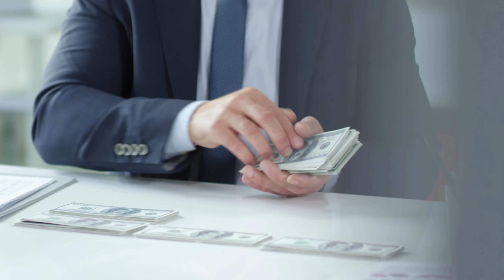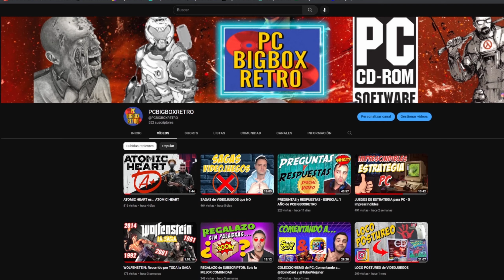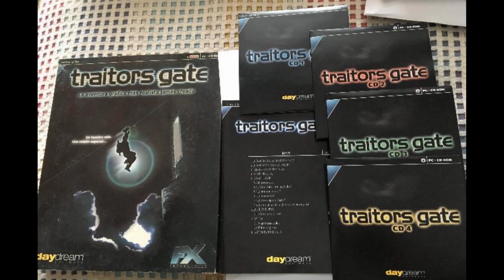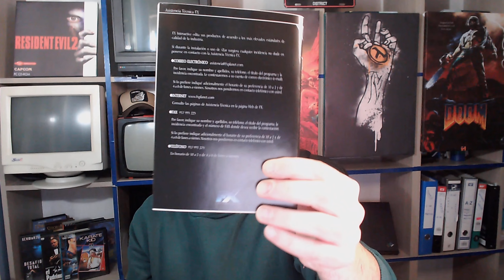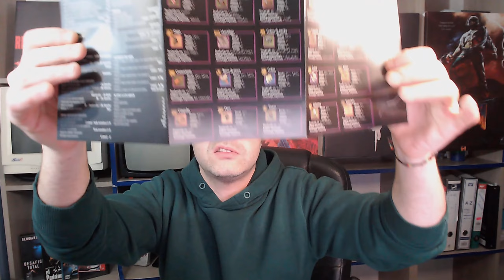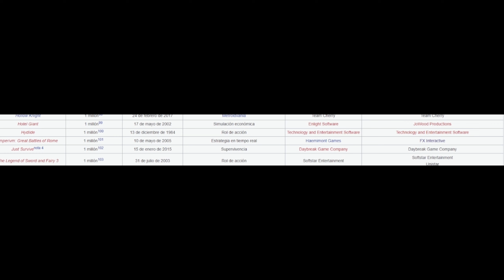FX INTERACTIVE: el LEGADO de toda UNA ÉPOCA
Por fin traigo el vídeo especial dedicado a la emblemática desarrolladora y distribuidora FX. Origen, evolución, unboxing y principales obras que se publicaron bajo su sello.
Al final del vídeo tenéis un bonus en forma de listado recopilatorio de los títulos que formaban los coleccionables de "El Mundo" año por año. Especialmente interesante para aquellos coleccionistas completistas.

*ÍNDICE*
- Inicios y estructura de FX 00:54
- Consolidación y super-ventas 06:42
- Unboxing de una de sus ediciones 07:40
- Imperium y el reconocimiento internacional 10:23
- Coleccionables "Los Mejores Videojuegos del Mundo" 13:37
- Bonus (Listado año por año de los coleccionable MVM) 16:08